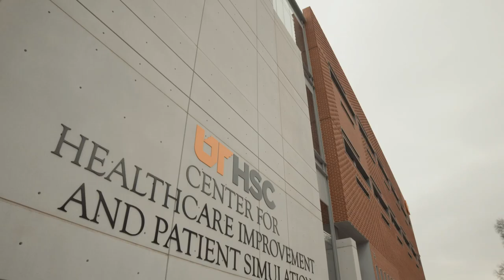University of Tennessee Health Science Center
University of TN HSC is the primary healthcare teaching campus fin the schools of dentistry, nursing, pharmacy and medicine. Located in the heart of downtown Memphis, the University has partnered with Siemens and made substantial investments in safety and security technologies, as well as improving infrastructure through HVAC improvements, energy efficiency and more throughout the campus.